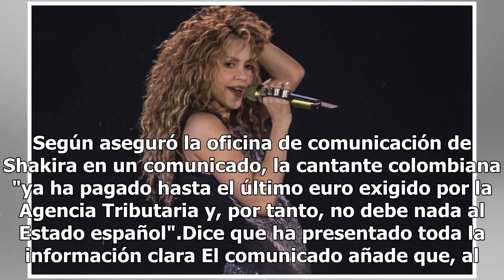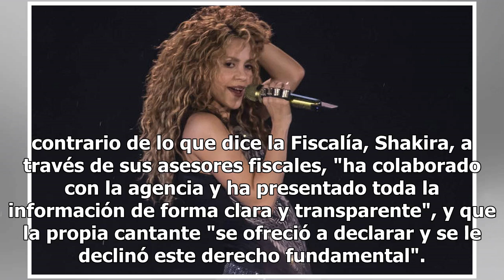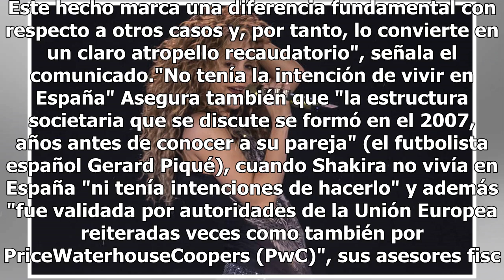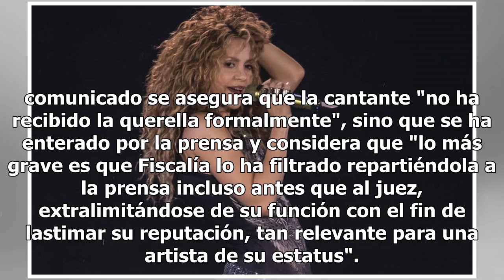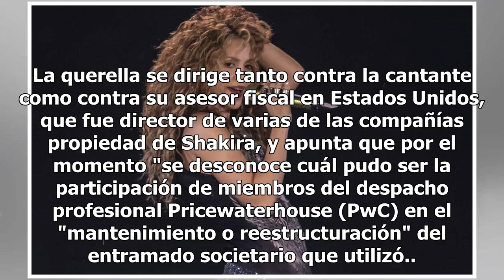Pretenden usarme como chivo expiatorio para meter miedo: Shakira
Shakira está "convencida" de que la querella contra ella que ha presentado la Fiscalía de Barcelona por seis presuntos delitos fiscales pretende utilizarla como "chivo expiatorio" para "meter miedo al resto de los contribuyentes". Según aseguró la oficina de comunicación de Shakira en un comunicado,...